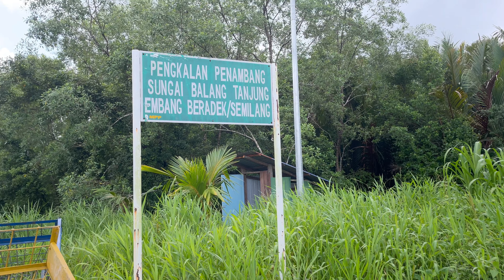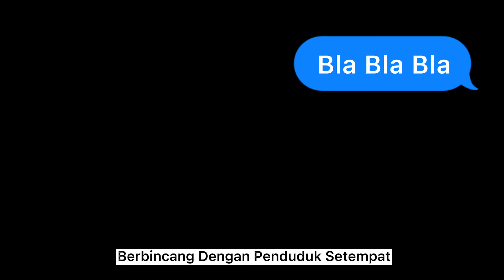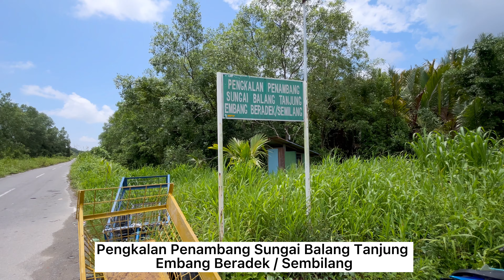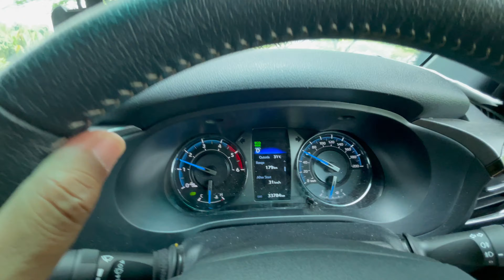MOTOSIKAL ATAS PERAHU .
Kali ini aku berpeluang ke tempat baru.
Nama tempat itu adalah Sembilang & Beradek. Dimanakah tempat itu ? Tonton sehingga habis.
Kalau Amy tak bawa aku ke tempat tersebut memang aku tak kan ada peluang ke sana.

Terima kasih kerana menonton dan support channel saya.